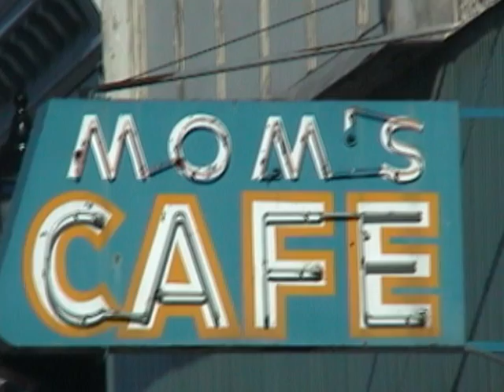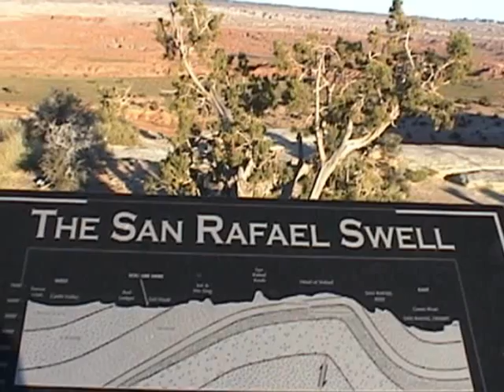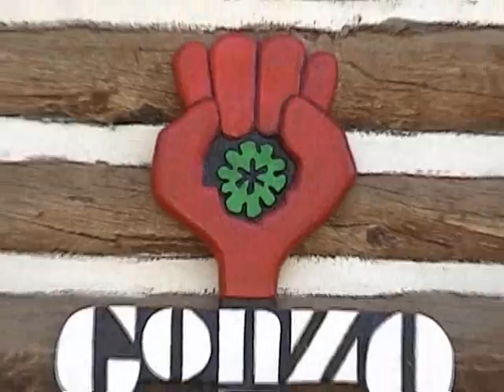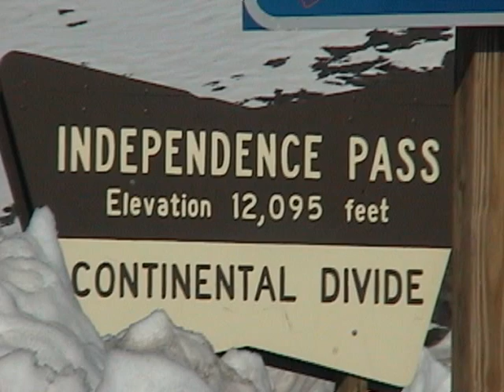HST Gonzo Roadtrip: Utah to Woody Creek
In June of 2005 I had occasion to take a cross country drive from Seattle to Virginia. The Utah to Colorado portion was especially scenic & dramatic and we stopped by the Woody Creek Tavern in Colorado to have a drink in honor of the good doctor before his ashes were shot out of a canon. Then we drove to top of the Continental Divide where we found out that at the top of the mountain, we are indeed all snow leopards. Res Ipsa Loquitur